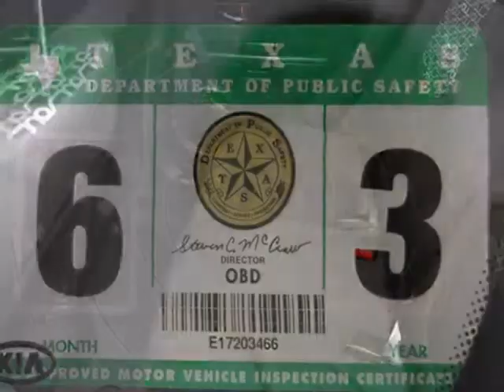2012 Kia Soul P4781A in Dallas TX Garland, TX 75041 - SOLD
SOLD - If you are looking for real value on a great used car, Rusty Wallis VW invites you to come in and test drive this 2012 Kia Soul, stock# P4781A. We are conveniently located near Dallas TX Garland, TX and known for our great selection, reliability and quality. Come take a look at this 2012 Kia Soul today.

12635 LBJ Freeway
Dallas TX Garland TX, 75041